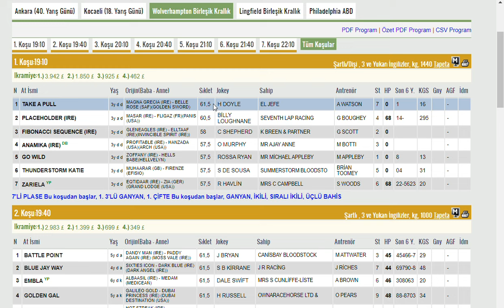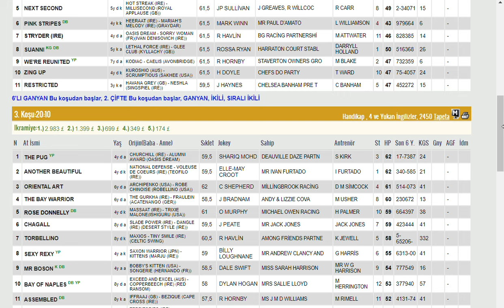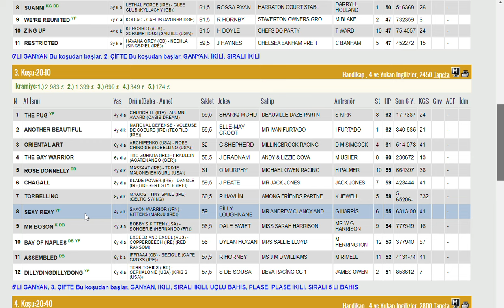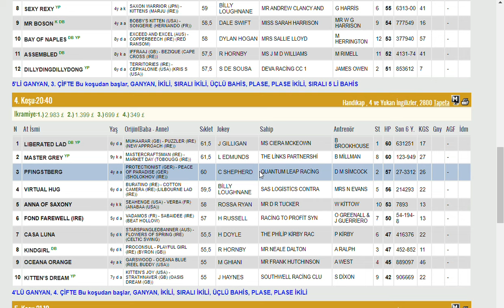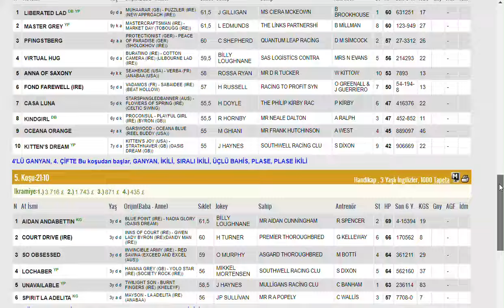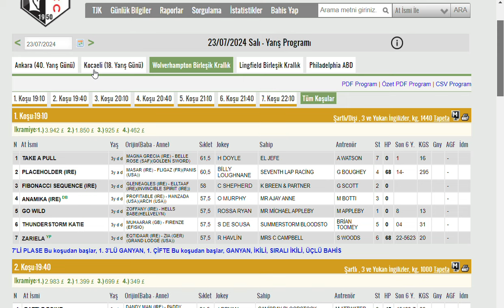23 TEMMUZ 2024 WOLVERHAMPTON INGILTERE ALTILI GANYAN TAHMINLERI-TJK YURT DIŞI AT YARIŞLARI "SALI"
#23 TEMMUZ 2024 WOLVERHAMPTON INGILTERE BIRLESIK KRALLIK 6'LI GANYAN TAHMİNİ
#23 TEMMUZ 2024 WOLVERHAMPTON INGILTERE BIRLESIK KRALLIK 6'LI GANYAN TAHMİNİ Yabancı, at, yarışı, tahminleri,
#23 TEMMUZ 2024 WOLVERHAMPTON INGILTERE BIRLESIK KRALLIK at yarışı tahminleri,
#23 TEMMUZ 2024 WOLVERHAMPTON 2023 sali Perşembe Cuma  WOLVERHAMPTON INGILTERE BIRLESIK KRALLIK altılı ganyan tahminleri,
#23 TEMMUZ 2024 WOLVERHAMPTON INGILTERE BIRLESIK KRALLIK at yarışı yorumları,
#23 TEMMUZ 2024 WOLVERHAMPTON INGILTERE BIRLESIK KRALLIK altılı ganyan yorumları,9 SUBAT
tjk INGILTERE BIRLESIK KRALLIK INGILTERE altılı yorumları,
#23 TEMMUZ 2024 WOLVERHAMPTON INGILTERE BIRLESIK KRALLIK altılı tahminleri,
#23 TEMMUZ 2024 WOLVERHAMPTON INGILTERE BIRLESIK KRALLIK  AT YARIŞI TAHMİNLERİ,
WOLVERHAMPTON INGILTERE BIRLESIK KRALLIK altılı tahminleri, amerika,
#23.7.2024 salı persembe Cuma  yabancı akşam at yarışı tahminleri,
#23 TEMMUZ 2024 salı persembe cuma catterick bridge ingiltere altılı ganyan yorumları,
INGILTERE KOŞULARI,
AKŞAM YARIŞLARI,
tjk WOLVERHAMPTON INGILTERE BIRLESIK KRALLIK altılı analiz,
yabancı akşam yarışları,
yabancı yarışlar,
tjk yabancı,
yabancı yarış tahminleri at yarışı tahmin,
tjk WOLVERHAMPTON INGILTERE BIRLESIK KRALLIK altılı ganyan yorum,